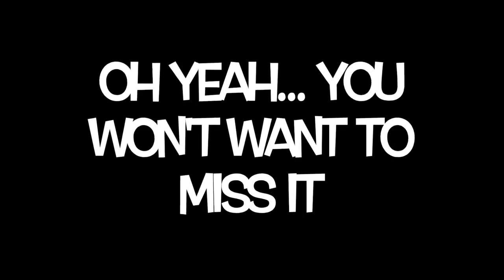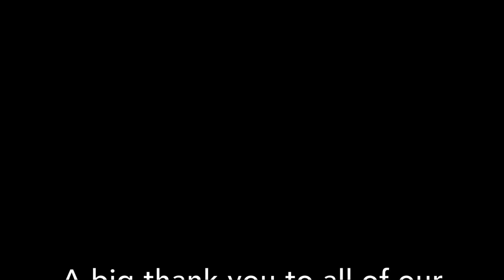2018 Shults-Lewis Golf Tournament